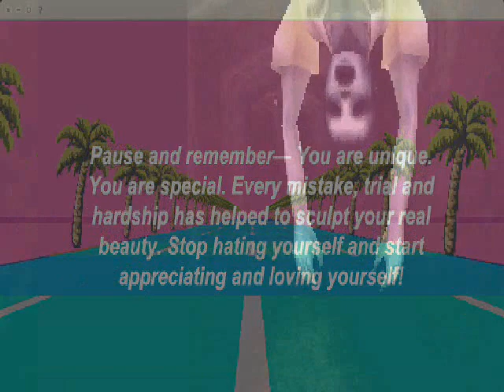Key Glock type beat x Xavier Wulf type beat -333Respeckable